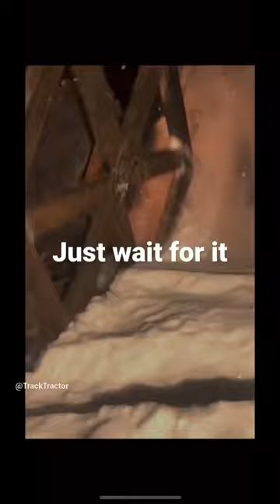ATV twin rotor snowblower with spikes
snowblower diy